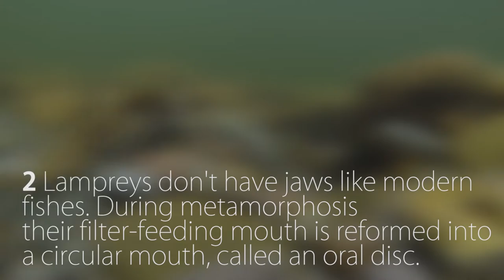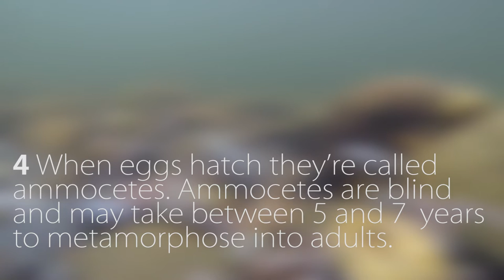Lamprey on the Sandy River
True "bony" fishes belong to a modern class, called Osteichthyes. Lampreys are not true fishes, and they actually belong to an ancient class of vertebrates, called Agnatha. Although these primitive fish lived for millions of years, the only survivors found today are hagfishes and lampreys. Lampreys are lacking many of the features that true fishes have, such as bones, scales, and paired fins. Their skeleton is formed completely from cartilage, and their bodies are eel-like and slimy. Pacific lampreys can grow up to two feet in length.

Adult lampreys spawn from late spring to late summer. They generally spawn in stream riffles, where they use their specialized mouths to dig a depression among the rocks that will be used as a nest. Females lay up to 200,000 eggs. The eggs hatch and become larva, called ammocetes. The larval stage is what zoologists find most intriguing because by studying this stage they are able to make important evolutionary links between the ancient invertebrates and modern vertebrates. Ammocetes are blind, and they spend most of the larval stage buried in the stream bottom with only their mouths exposed to protect themselves from predators. During this stage of their life they are filter-feeders, meaning they feed on microscopic organisms in the water. Ammocetes may take between five and seven years to finally metamorphose into adults. As adults, lampreys have a very unique lifestyle.

Lampreys do not have jaws like our modern fishes. During metamorphosis their filter-feeding mouth is reformed into a circular mouth, called an oral disc. Their tongue is also unique, having small teeth on the surface. These mouthparts serve a very important purpose. Adult lampreys are parasites, meaning they attach themselves to another species (called the host) and take the nutrients they need from it. After metamorphosis adult lampreys migrate to the ocean and attach themselves to large fish using their mouths. The teeth on the specialized tongue are used to penetrate the host fish, which allows the lamprey to feed on the host's fluids. When the lamprey is no longer receiving enough fluids, it releases itself from the host and finds a new one. Most of the host fish survive, but some will die from loss of fluids and/or infection in the open wound. Salmon, a popular host fish, are commonly found with scars from lampreys.

After one to two years in the sea, the adults will return to the stream where they were born to stream to spawn. This migration back to fresh water begins in fall, and it takes the lampreys up to five months to complete their journey. Species that are born in freshwatee, then migrate to the ocean as adults, and return to freshwater to spawn are called "anadramous." They will excavate their nests in stream riffles, lay eggs, and die shortly after.

In 2007, BLM partner agencies like the U.S. Forest Service and the Freshwater Trust began fixing decades of human river manipulation, returning the ecosystem to its more natural state. This included removing two dams in the Sandy Basin, demolishing river berms and putting log jams at strategic points to increase water flow to vital side channels, where steelhead like to lay eggs.

For several years now, Bruce Zoellick—fish biologist for the Bureau of Land Management—has been doing practically everything he could to restore habitat for the threatened steelhead. That even means snorkeling underwater to count juvenile fish.  The results have been encouraging, to say the least.

“I’m so excited about steelhead because it’s a great response — but it’s also my favorite fish,” said Zoellick after a river survey last month.  Since 2012, Zoellick has been closely monitoring a particular 2-mile stretch of the Salmon River, a primary tributary for the Sandy, maneuvering all the side channels to count steelhead redds, or nests in the gravel where fish lay eggs.  “We reconnected those side channels and got a really good response from the fish,” said Zoellick, who added that numbers for coho salmon and lamprey are also positive.

To learn more about the BLM's fisheries program head on over

Footage shot on the Sandy River in spring 2016.

Video:  Bruce Zoellick and Michael Campbell, BLM